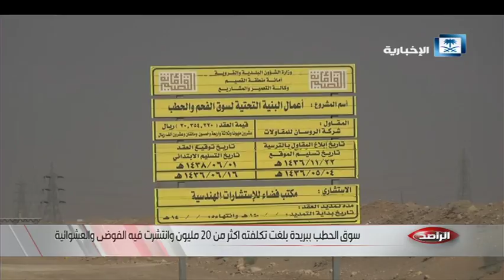تقرير الراصد - سوق الحطب في بريدة يعاني العشوائية وانتشار العمالة المخالفة